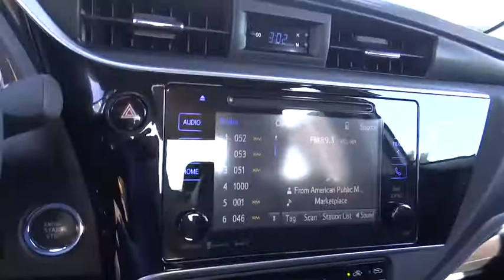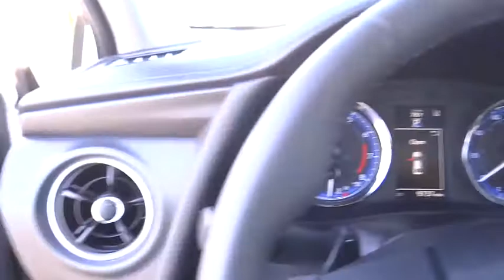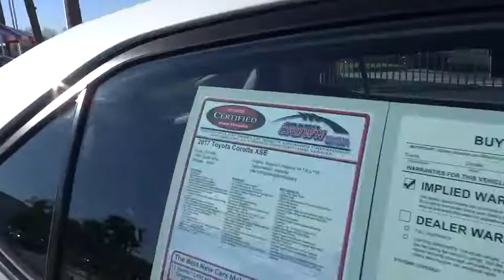2017 Toyota Corolla used, Ontario, Corona, Riverside, Chino, Upland, Fontana, CA 2078365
2017 Toyota Corolla

Crown Toyota
1201 Kettering Drive

2017 Toyota Corolla XSE.  The ultimate Corolla!  All the right features and showroom clean condition with a longer warranty than a new one!  brToyota Certified Pre-Owned means you not only get the reassurance of the factory comprehensive warranty, but also up to a 7yr/100,000-Mile Powertrain Limited Warranty, a 160-point inspection/reconditioning, 1yr Roadside Assistance, trip-interruption service, rental car benefits, and a complete CARFAX vehicle history report.brbrAt John Elway's Crown Toyota we focus on what's really important - your experience. Our One Price, Simple, No Games philosophy takes the hassle and frustration out of buying a vehicle. We monitor the market for what each vehicle is actually selling for after all the hours of back and forth negotiation. Then we post one price - our BEST price - on every vehicle upfront, saving you time and frustration. John Elway wants to be ''YOUR''Toyota dealer.